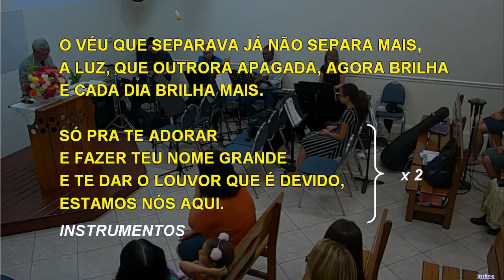1124 - JESUS, EM TUA PRESENÇA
1124 - JESUS, EM TUA PRESENÇA